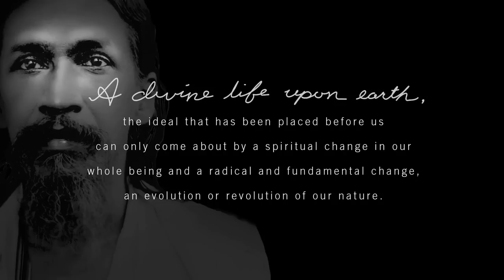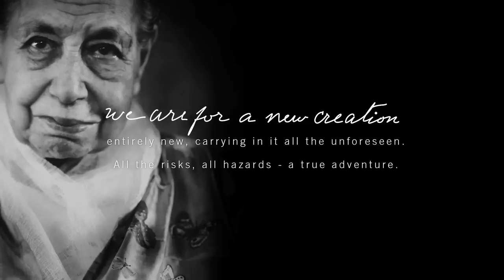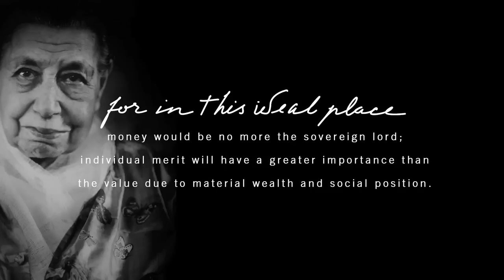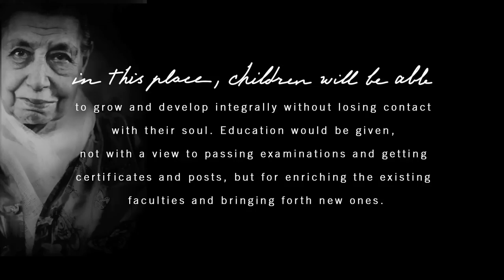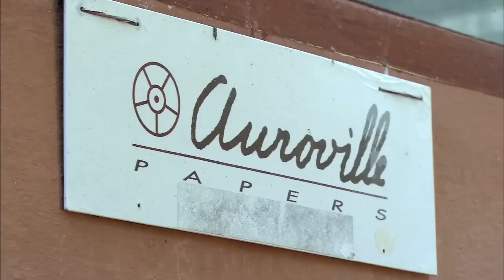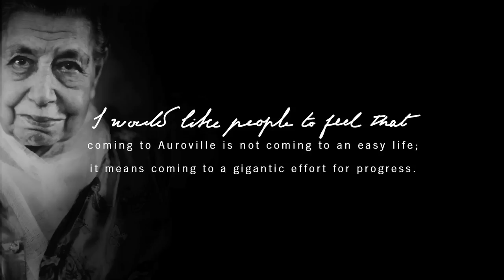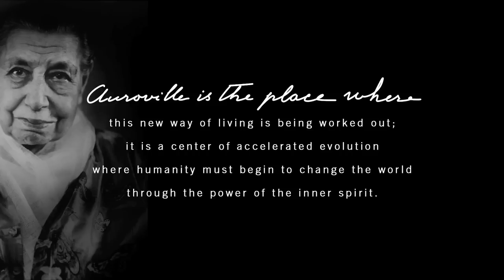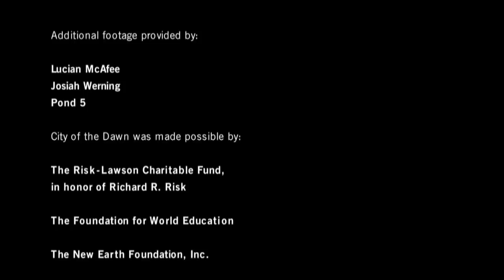City of the Dawn - Feature length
"City of the Dawn," a documentary film produced by New Momentum for Human Unity, explores Auroville, an experimental city in southern India created to realize what is possible when people live together in a community beyond the boundaries of nation, religion, race, politics, money -- all that separates and divides. Here, citizens from 40 nations attempt to live lives of selfless service, dedicated to the pursuit of human unity.